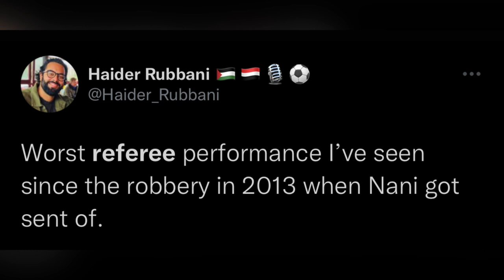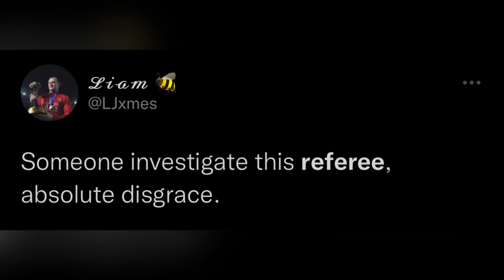Slovenian Referee slavko Vincic slammed for his poor officiating in the Man utd vs Atletico Match